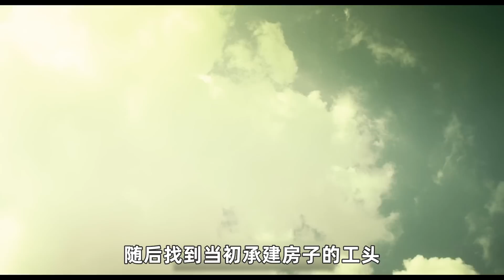这才是边境最嚣张的悍警，杀毒枭，救妹妹，只可惜跟华强斗，还是没这个实力！